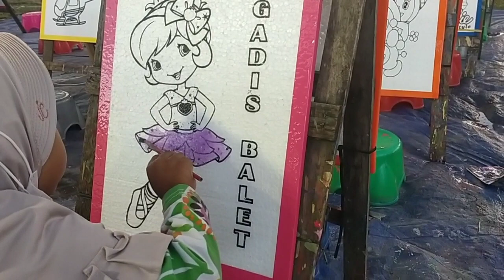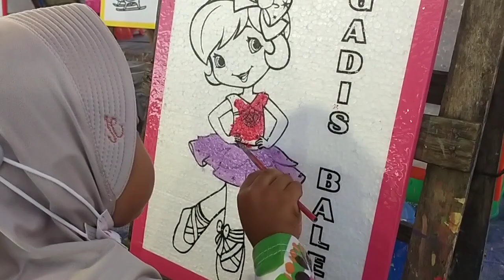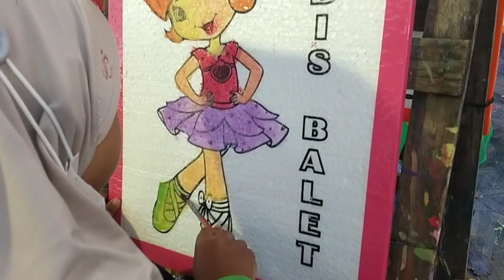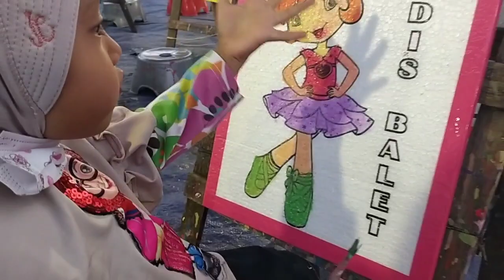Berbagai manfaat dari kegiatan menggambar dan mewarnai